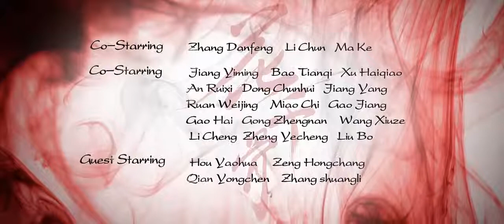English Version MV: Hua Qian Gu《花千骨》超长宣传片 英文版